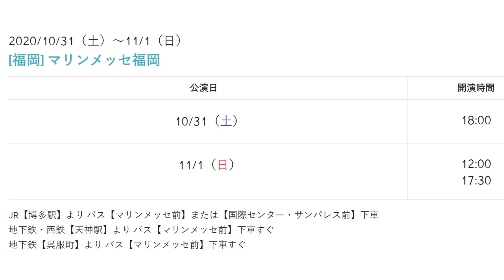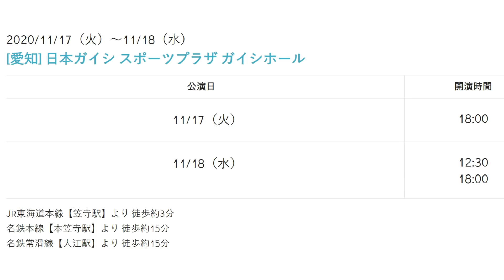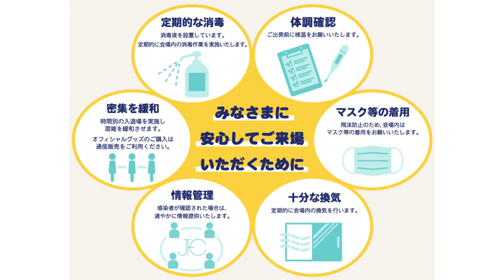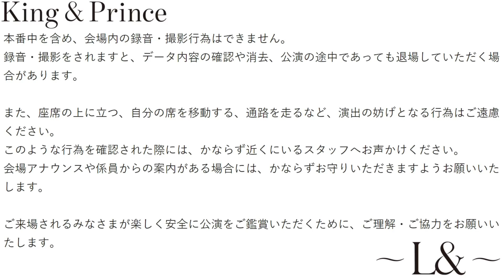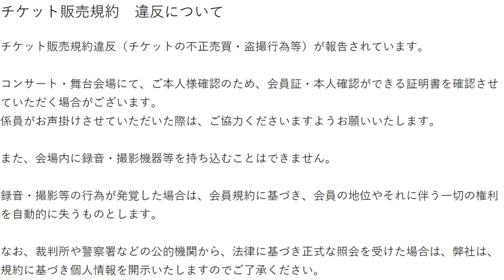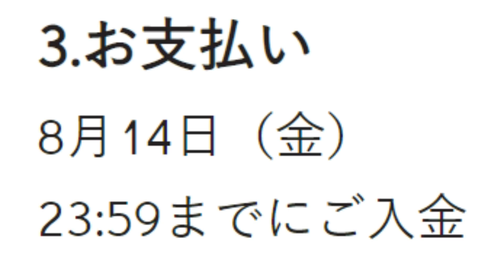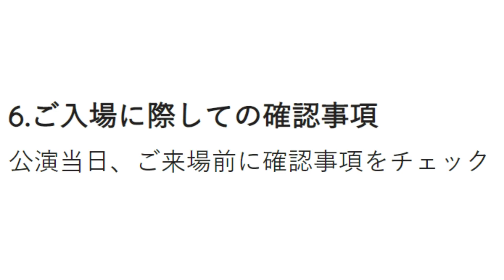「King & Prince CONCERT TOUR 2020～L&～」詳細まとめ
King&Prince 2ndアルバムの発売が9/2に決定しました〜🥳👏🎉
予約はここからできます↓↓↓
【King&Prince 2ndアルバム-L&】
▼初回A・B・通常・特典セット

今回はキンプリツアーの詳細を１本の動画にまとめさせていただきました。
参考になった👍方は是非周りのティアラさんにシェアしていただけると嬉しいです！

👑BGM👑
◆ギター/ベース➡中ちゃん

坂上賢時

２５歳の時に「The Back Beat」に加入し、プロデビュー。都内のダンスホールを中心に、様々な現場を経験。２９歳の時にフリーになり、ラッキー池田、T-PISTONZ（アニメ「イナズマイレブン」の主題歌「マジで感謝！」のプロモーションビデオ撮影等）、「想い出がいっぱい」で有名な元H2Oの中沢けんじ等と共演。

◆ Filmora様